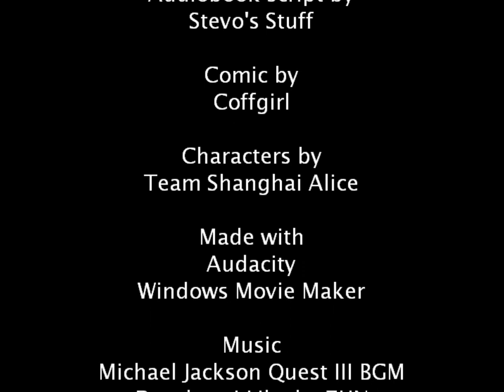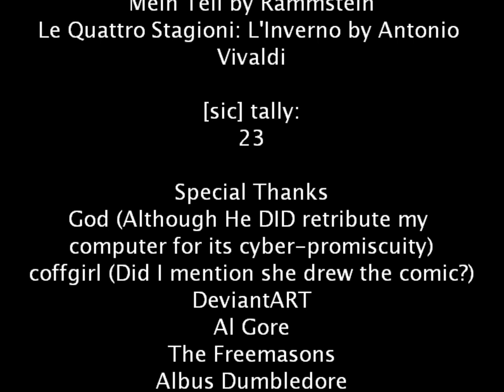A Scary Broom: An Audiobook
So I really like Coffgirl; her art style is fresh and new, but somehow nostalgic at the same time. So I decided (With her permission [!]) to make an audiobook for one of her long comics.

Synopsis: Marisa Kirisame's broomstick is possessed by the spirit of an anal rapist.